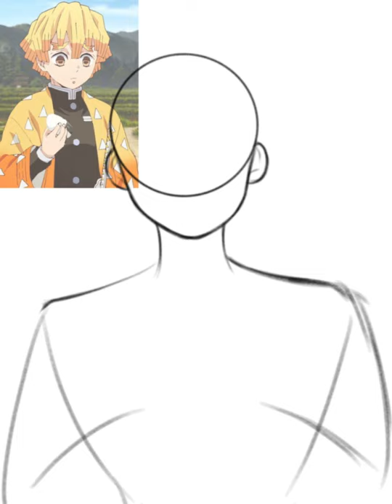zenitsu speed paint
i just want to upload something-